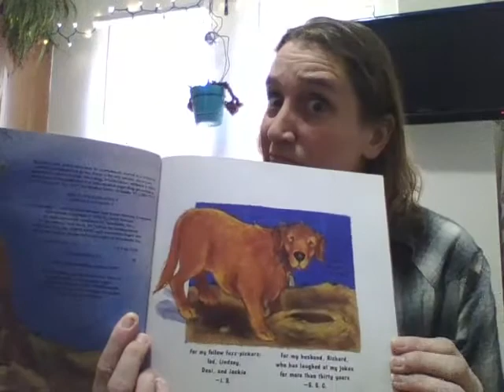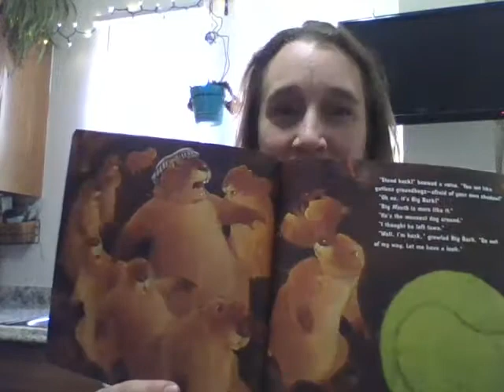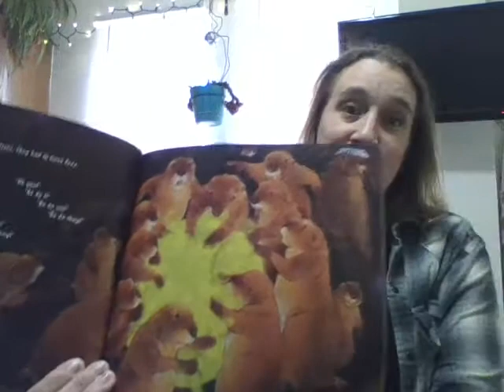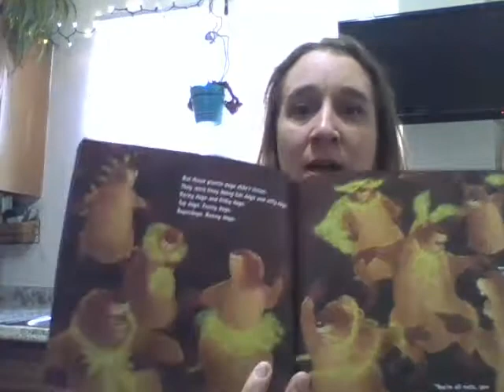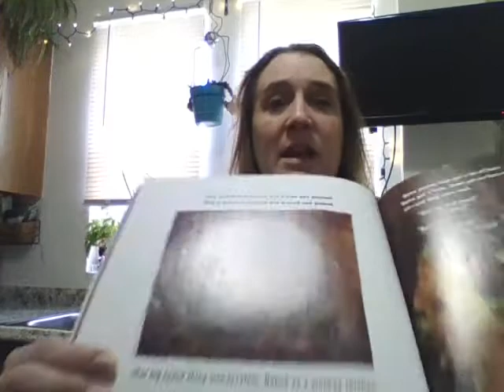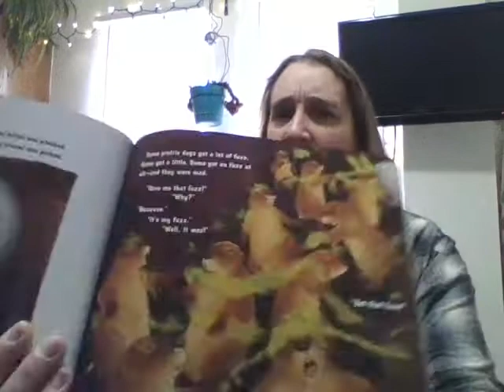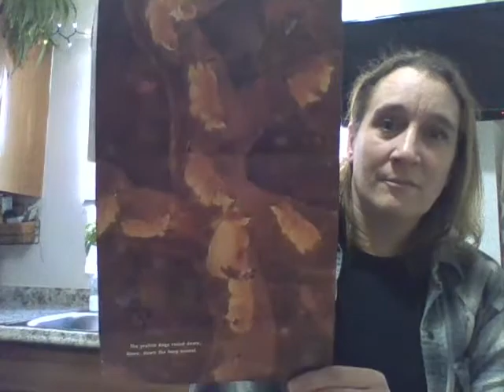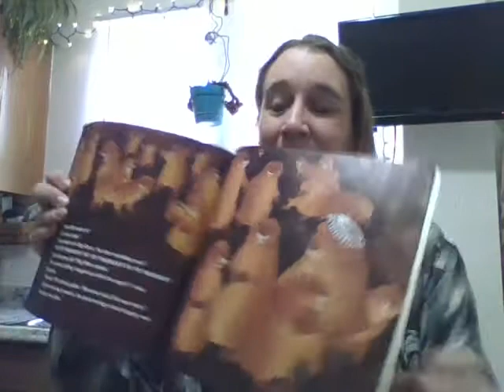The Great Fuzz Frenzy Read by: Mrs. Berthiaume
The Great Fuzz Frenzy
Author(s): Janet Crummel & Susan Stevens Crummel
Illustrator: Janet Crummel